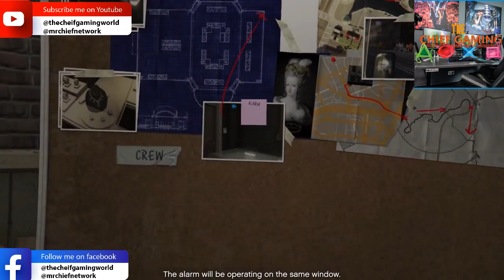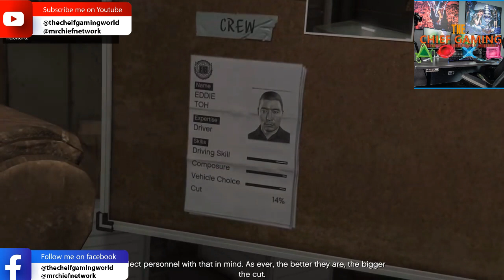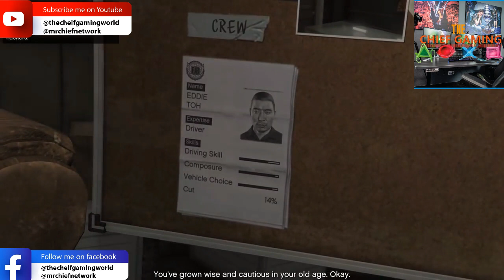GTA 5 | GRAND THEFT AUTO 5 | STORY MODE | ELEVENTH MISSION | CASING THE JEWEL STORE | GTA 5 PC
🔍💎 Get ready for an exhilarating heist preparation in our GTA V "Casing the Jewel Store" mission walkthrough! 🎮🚔

In this eleventh mission, you'll step into the shoes of Michael De Santa, a retired criminal, as you team up with Lester Crest to plan a daring heist on the renowned Vangelico jewelry store in Los Santos. But before you can execute the perfect crime, you'll need to gather crucial information and carefully assess the store's security measures.

Embark on a thrilling reconnaissance mission as you scope out the surroundings, study the daily routines of the store's employees, and identify potential escape routes. Every detail counts as you navigate through the bustling streets, blending in with the crowd and observing the patterns of the city.

Utilize your keen observation skills to identify weaknesses in the store's security system, including surveillance cameras, alarm systems, and the presence of armed guards. Plan your approach, considering factors like the time of day, weather conditions, and potential distractions to increase your chances of success.

Join us as we guide you through the intricacies of "Casing the Jewel Store," offering expert strategies, tips, and insights to help you gather the necessary intel for the upcoming heist. Experience the thrill of preparing for the ultimate score as you immerse yourself in the criminal underbelly of Los Santos.

Will your meticulous planning pay off, or will a single mistake jeopardize the entire operation? 🌆🎮💎
Hi! I’m The Chief Mintoo. On my channel, you will find Gameplay videos. I love gaming and sharing my experiences with you.

SnackVideo: Mintoo279 ( The Chief Gaming )
                       Mjsaq279 ( Mintoo Shaikh )